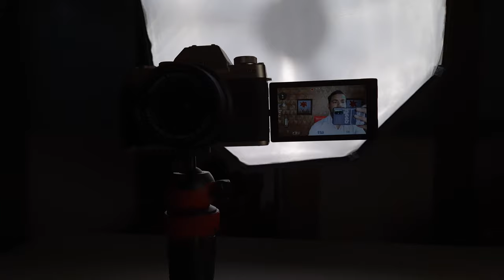Fujifilm X-T200 Unboxing | Basic Overview Mirrorless Camera 4k Video